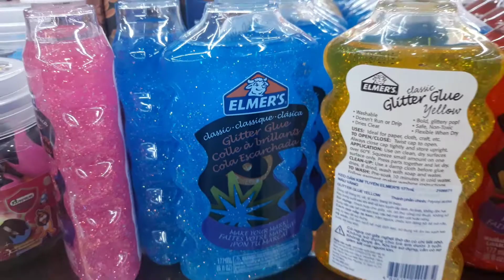Inner Beauty of | Original Acrylic Painting | Double Exposure Flowers | Yang ART